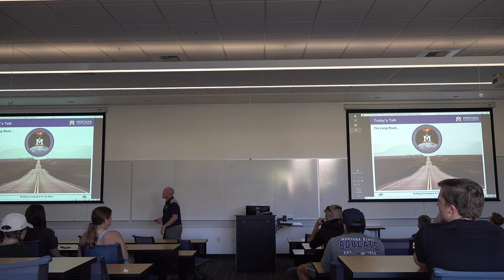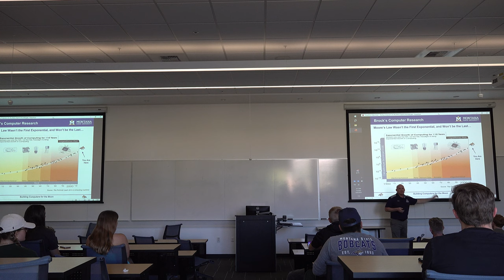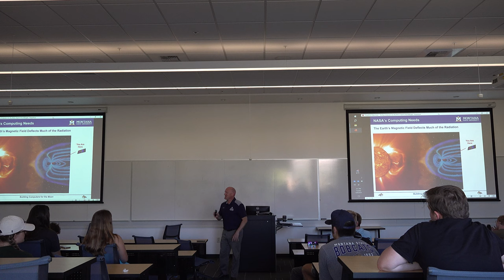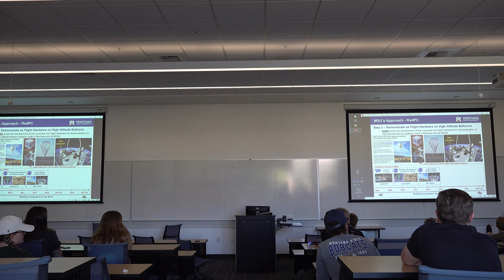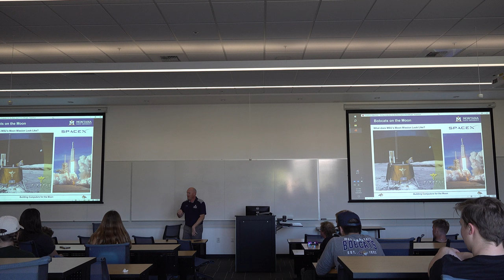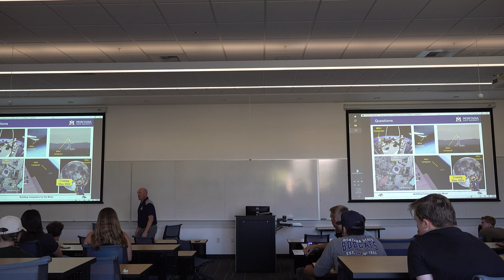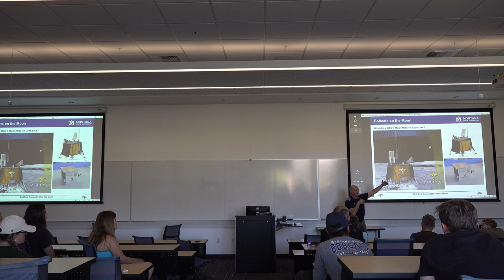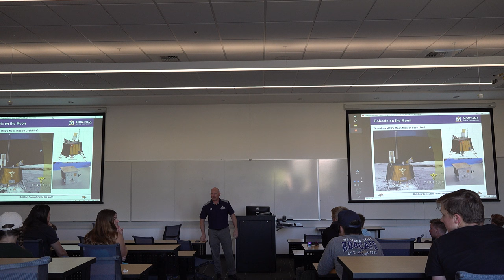Dr. LaMeres - Building Computers for the Moon and Beyond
This event occurred on Tuesday, September 26th.
Dr. LaMeres is a professor of ECE at MSU, and he has spent the past 17 yrs doing research for NASA on computers that operate in space. His technology, known as RadPC, will be headed to the Moon in 2024. He spoke on this research and his spin out company, Resilient Computing.